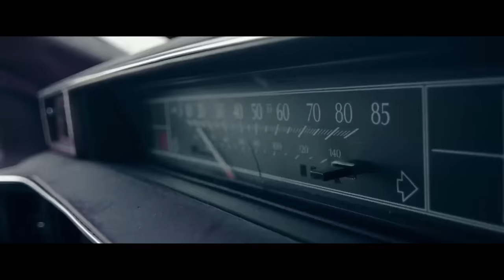Gemitaiz - Dancing With The Devil (ft. Bassi Maestro & Mondo Marcio)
In attesa del video ufficiale, che probabilmente non uscirà mai, ecco il video di "Dancing With The Devil" estratto dal mixtape "Quello Che Vi Consiglio Vol.6" di Gemitaiz uscito il 20/11/2015.

Per restare aggiornato sui nuovi video o contattarmi per una collaborazione, questi sono i miei contatti:

Questo canale è creato per promuovere canzoni che mi piacciono. Non possiedo i diritti dei contenuti che posto. Se vuoi che un video venga rimosso, mandami una mail e lo rimuoverò immediatamente.

This channel is created to promote songs I like. No copyright infringment is intended. I don't claim any rights or ownership of the contents posted. If you want a video to be removed, please let me know sending me an e-mail so I can remove it.

Testo / Lyrics:

[Strofa 1: Gemitaiz]
"Davide come sta?", me lo hai mai chiesto?
Chiama un'ambulanza, frate, fai presto
Che il sogno che avevo non è mai questo
Mi sveglia, mi prende a calci e poi mi dà il resto
5 di mattina sempre in prima linea
In after dalla sera prima, altro che seratina
La vita è questa
Il mio amico in macchina muove la testa
"Alla prossima gira a destra!"
I bicchieri sul cruscotto che fanno le onde
Durante conversazioni profonde (tipo?)
Tipo: "L'ho chiamata e non mi risponde"
Ma le donne ci regalano un'altra nottata insonne
Rutto, vodka e zenzero, chissà che penserò
Se c'ho un punto fisso, ora punto a perderlo
Vado dritto in bocca a Cerbero
Il mio amico mi dice: "Accelero!"
E vai, 120
Sotto gli alberi e i lampioni spenti
Una di quelle serate che non rientri
Con gli animi freddi
Come il ghiaccio dei cubetti
Nei vicoli stretti, che usiamo al posto dei letti
Senza sonno come Christian
Faccio l'equilibrista
Su una pozzanghera di Belvedere, in hotel c'è una bella vista
Se questo è un noir, sono il protagonista
Bianco e nero, ma qua nessuno sa che c'ero
Faccio il realizzato, che poi manco è vero
La scrivo in modo che ti incanta
La rima mia non sembra nessun'altra
E' un vestito di marca
Metti benzina, che poi andiamo a piedi
Intanto ne giro una di Jedi
5 minuti e siamo ready
Sì, vai, dancing with the devil!

[Strofa 2: Bassi Maestro]
Roba da finestrino giù
Prende male l'aria in faccia, è quasi l'alba
Oggi non rimo più, nah
Oggi ti dico "primo tu!"
L'animale chiuso in gabbia lascia tracce già dal primo tour!
'97 con i treni, a 27 i palazzetti
E la Penisola dal Nord al Sud, già
Solo ricordi a 4:2, still nice a 42
Grappa e Whiskey non li reggo più
42 gradi all'ombra nell'autovettura
Rap nella Fusion, oggi è fusion sopra un Uno Rap
La fronte adesso mi gronda
Suono questa nuova bomba
'91,'91, fanculo la Trap!
La mia Milano chiama, meglio che esco
C'è un clima trash, bro, sembra quello di un poliziesco
Cammino svelto, sembro un bambino che si è alzato presto
Con la faccia da buon pretesto cerco nuove escort
Non potrete mai farmi fesso
Conosco il commissario, lo incontro e mi dice: "Buongiorno Maestro"
Ma in fondo questo è solo un modo per stare a galla
Come un altro, volume a palla
Sulla mia auto così viaggiamo
La nostra musica parla di noi
Scusala ancora per ciò che ha fatto al mio senno del poi
Scalo il cambio, quello classico
Metto una terza, mi godo un giro panoramico
Nella mia merda

[Strofa 3: Mondo Marcio]
Serate fredde tra Milano e Roma
Non sono Rick Ross, il mio Dio non perdona
L'Hip-Hop lo guido, Daytona
Piscio sui blog
Ogni artista in Italia ha una maschera, Slipknot!
Pane al pane, sono onesto, frà, dal giorno zero
Che voglia c'hai, frà? Come chi guarda un porno intero
Rincoglionisco le masse come ogni giorno il clero
Top Player, No Haters
Suono rock (Slayer!)!
22 motivi *clik clak*
Ho 45 ragioni *clik clak*
Per spararti in faccia
Marcio sulla traccia *Bang!*
Ero in tour quando la moda rap non era ancora scoppiata
La vita è una troia, la tengo bagnata
Affamato come i bambini del Biafra
Il Robin Hood del quartiere
Il Che Guevara della strada
Obama vestito Kilo, Osama
Ma era meno armato di me quando rimo "Oh, Mama!"
Rap grasso, Costanzo
Fumo, Seth Rogen
Se la droga fosse musica sono Beethoven
Due ragazze brasiliane su un Range Rover
Faccio un concerto sulla pussy, ma prima le prove
La mia china è medicina
Metti 'sta ragazzina a pecorina
È a novanta ma sono le nove
Non mi volevano nella vetrina
Ora tutti quanti stanno in fila e io sono in cima al Totem